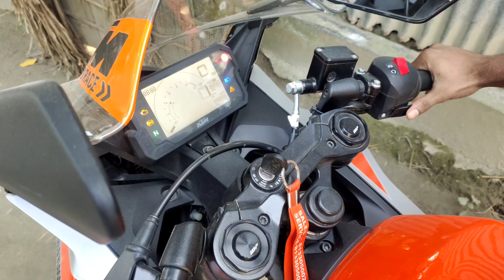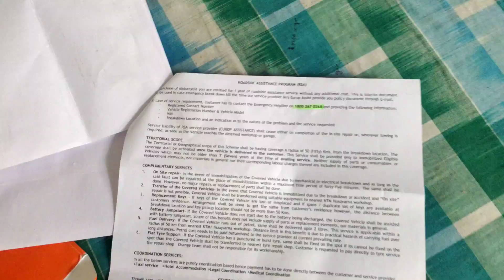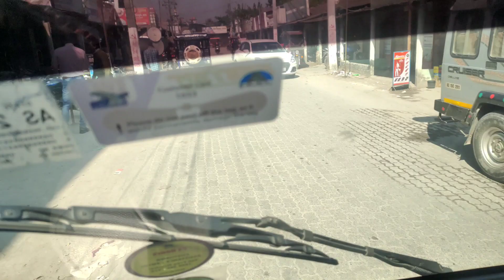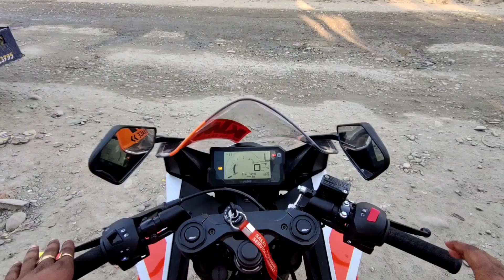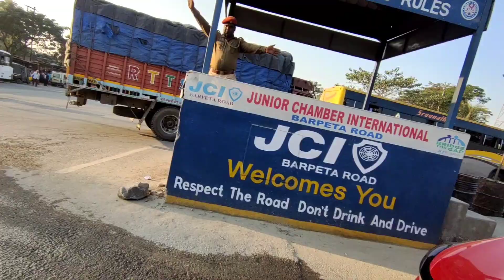Police Chacking 🙄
Osanak bike ma problem ho gaya gys...self not Working..start Nehi ho raha hai. KTM Service center Jane ki time pe police ne pokra .bike ka all ducoments check kia.

 I am Shahjamal Badsha I'm from Assam & I make travel and Lifestyle Vlogs so if u like my Content Then Support And Subscribe to The Channel And Also press the Bell Icon ❤️.